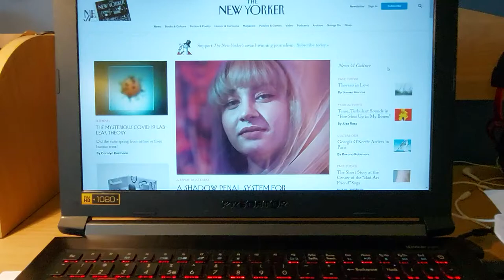Strange Sunglasses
These strange sunglasses block screen light when placed vertically but not other lights. It can block TV light from 12ft away. When horizontal, it doesn't block any light. So basically, when the glasses are placed vertically, you can see everything except screen lights.